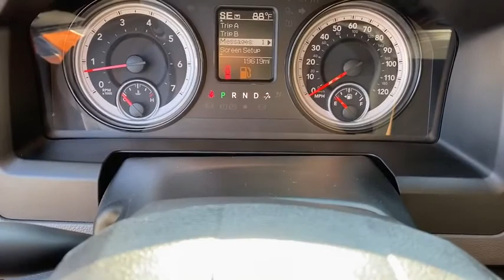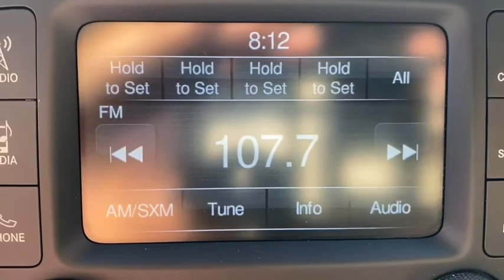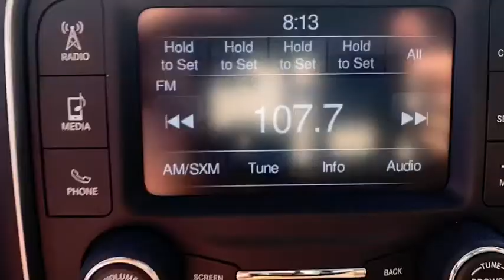2019 Ram 1500 Augusta GA, Aiken, SC, Grovetown GA, Evans GA, North Augusta SC 1257WP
Gray Used 2019 Ram 1500  available at Master Automotive. Servicing Augusta, Georgia and Aiken, South Carolina as well as the Grovetown GA, Evans GA, North Augusta SC area.

Master Automotive
3710 Washington Rd

This vehicle is located at Master Chevrolet Cadillac in Aiken, SC! Recent Arrival!brbr6 hand jacked suspension lift, 22 4 play rims, 37 toyo tires, rough country side steps, 1500 SLT, 4D Crew Cab, HEMI 5.7L V8 Multi Displacement VVT, 8-Speed Automatic, 4WD, Gray, 4-Wheel Disc Brakes, ABS brakes, Alloy wheels, Compass, Dual front impact airbags, Dual front side impact airbags, Electronic Stability Control, Front anti-roll bar, Front wheel independent suspension, Heated door mirrors, Illuminated entry, Low tire pressure warning, Occupant sensing airbag, Overhead airbag, ParkView Rear Back-Up Camera, Rear anti-roll bar, Remote keyless entry, Traction control. Clean CARFAX.brbr2019 Ram 1500 SLT HEMI 5.7L V8 Multi Displacement VVT GraybrbrAt Master, we develop relationships with our customers that last a lifetime. Our motto is After We Sell, We Serve. Since 1937. But it's more than a motto, it's how we do business.- Will Schafer, President - Celebrating 81 Years of Commitment to Customer Service and our Community. A Multi-Generation Family Business - Locally Owned and Operated.